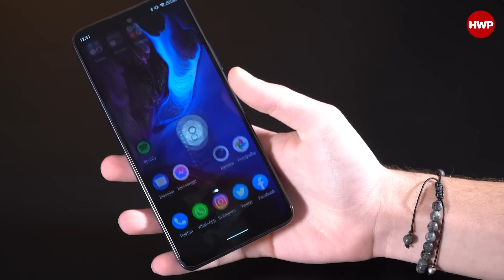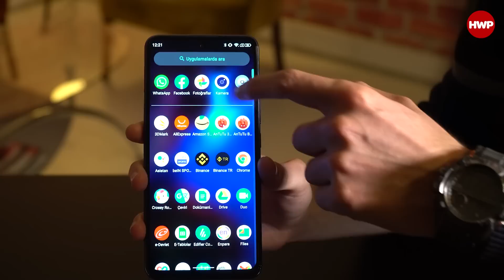GM 21 Pro Alınır Mı? | O Ekran Olmamış Mı Ne?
GM 21 Ailesinin fiyatlarını Hepsiburada üzerinden kontrol etmek için buraya tıklayabilirsiniz

GM 21 Ailesinin fiyatlarını Trendyol üzerinden kontrol etmek için buraya tıklayabilirsiniz

General Mobile markası, piyasaya çıkardığı akıllı telefonlarla yerli üreticiler arasında her zaman dikkatleri üzerine çekmeyi başaran bir marka. Özellikle GM Discovery ve GM 9 Pro modelleri zamanında çok satmış ve birçok kullanıcı tarafından tercih edilmişti. Benzer bir durum GM 21 Pro için de söz konusu oldu. Şuanda piyasada en çok merak edilen akıllı telefon modellerinden biri olan GM 21 Pro, bakalım kullanıcıların beklentilerini karşılayabilecek mi?